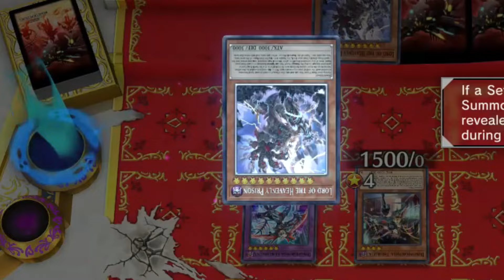CALL THE AMBULANCE, BUT NOT FOR ME!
*** Decklist:***